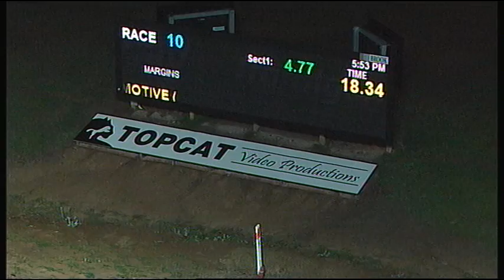TRA MON 03 JUL 17 R10